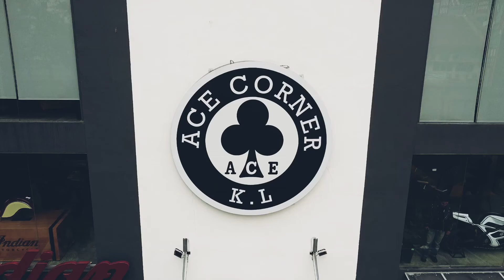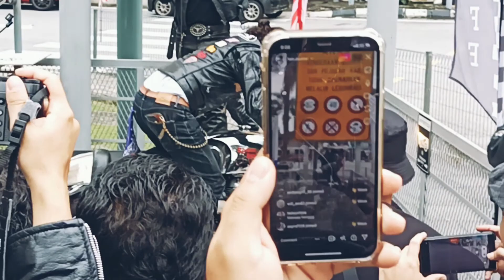Pilen Prowlers | Rockers Meet Up 2022 @ Ace Cafe | Husqvarna Malaysia Vitpilen / Svartpilen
Gathering for all Cafe Racer Motorcycles owners for the launch of the 59 club Malaysia Section at Ace Cafe Kuala Lumpur. Congrats again to you guys!

A very friendly community with same passion. Rock n Roll!

Rockers Meet Up Line Up :
Naked13CafeRacer
Destarola MG
TDF Riders
Derhakariders
Motobosi
Marshall.racer
Smokengrease_
Gentleman_guerilla
Pemudaberbahayamg
Throttle Riot
Royal Klang Brothers